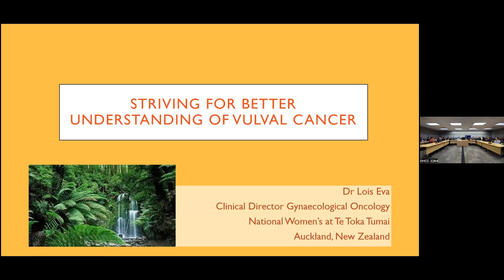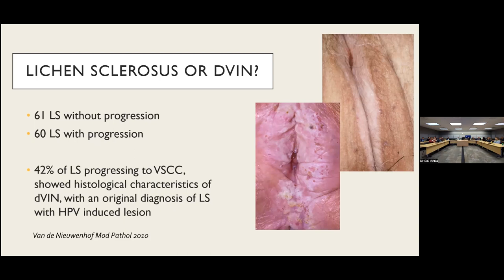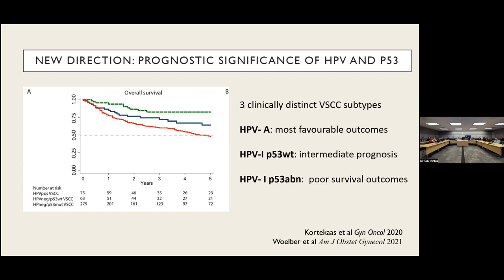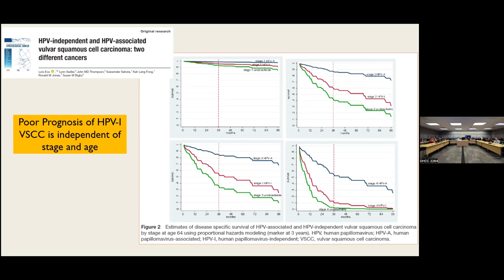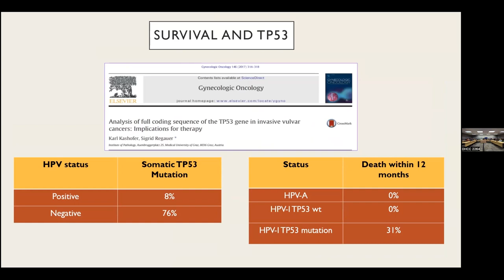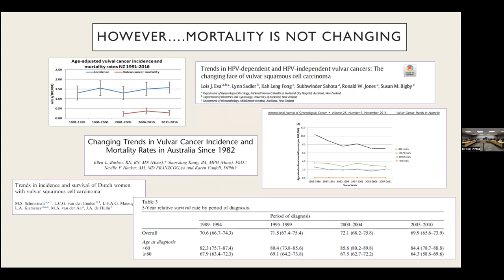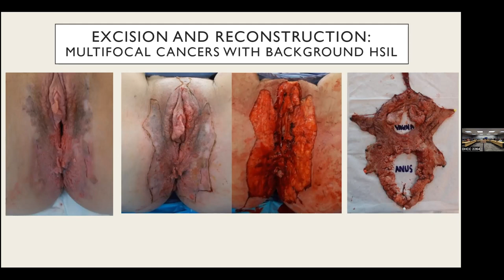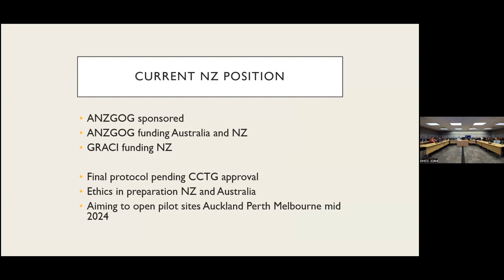Striving for a better understanding of vulvar cancer – Dr. Lois Eva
"Striving for a better understanding of vulvar cancer" presented by Dr. Lois Eva